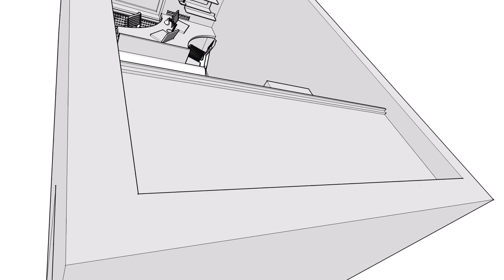детская \ kids room design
детская комната для мальчика и девочки, узкая комната...